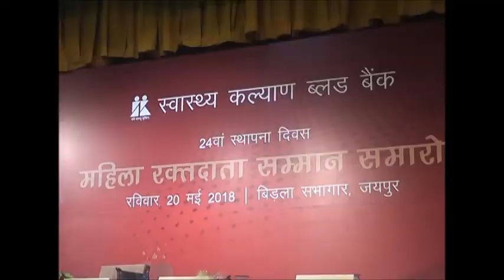JAIPUR में स्वास्थ्य कल्याण ब्लड बैंक का 24वां स्थापना दिवस, महिला रक्तदाताओं का किया सम्मान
राजधानी में स्वाथ्य कल्याण ब्लैड बैंक के 24 वें स्थापना दिवस के मौके पर महिला रक्तदाता सम्मान समारोह का आयोजन किया गया. बिरला ऑडिटोरियम में आयोजित इस कार्यक्रम में असम के राज्यपाल जगदीश मुखी ने भी शिरकत की और सैकड़ों महिला पुरुषों को रक्तदाता जोड़ों के रुप में सम्मानित किया. इस दौरान जगदीश मुखी ने रक्तदान से सभी को जोड़ने और इसके प्रति जागरुकता फैलाने के लिए आयोजकों को धन्यवाद दिया. साथ ही उन्होंने सभी लोगों को रक्तदान के प्रति प्रेरित भी किया. वहीं समारोह के दौरान स्वास्थ्य कल्याण ब्लड बैंक के चेयरमैन एस एस अग्रवाल ने कहा कि इस कार्यक्रम का उद्देश्य महिलाओं को रक्तदान के प्रति जागरुक करना है. समारोह में सांसद रामचरण बोहरा भी मौजूद रहे.